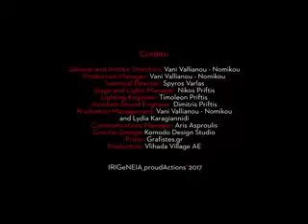2017 07 27 SAF The Orchestra of Prague plays Rock At Last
Κατόπιν αδείας αναδημοσιεύουμε από το "IRIGeNEIA_proudActions" 27/7/2017 Η ορχήστρα της Πράγας παίζει Ροκ Βιρτουόζοι της Συμφωνικής Ορχήστρας της Πράγας, σε μία κλασσική rock συναυλία!! Κομμάτια των Amy Winehouse, Queen, U2 κ.α. θα μας ταξιδέψουν στην ιστορία της Rock μουσικής. Μια μαγική, ιδιαίτερη, καλοκαιρινή συναυλία. Βιολί Ι: Igor Lecian Βιολί ΙΙ: Martin Pachner Τσέλο Σόλο: Kryštof Lecian, Τσέλο: Tomáš Hostička Κοντραμπάσο: Martin Zpěvák, Πιάνο - πλήκτρα: Martin Levický, Φωνή: Ειρήνη Νομικού 27/07/2017 The Orchestra of Prague plays Rock Virtuoso musicians from the Symphonic Orchestra of Prague in a Classic Rock concert!! Join us on a journey through the history of Rock music with songs by Amy Winehouse, Queen, U2 and much more. A dazzling summer concert. Violin I: Igor Lecian Violin II: Martin Pachner Cello Solo: Kryštof Lecian Cello: Tomáš Hostička Double Bass (electronic ): Martin Zpěvák Piano (keyboard): Martin Levický Vocals: Irene Nomikou